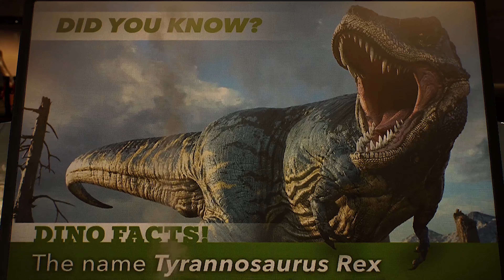Spider Noir vs Lizard Boss Fight - Spider-Man 2 PS5 4k 60FPS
Into The Spider Verse Noir Suit vs Lizard Boss Fight - Spider-Man 2 PS5 4k 60FPS

🎮 Gameplay Highlights:

🕷️ 1. Dynamic Combat with Spider Noir Suit:
Watch as Spider-Man showcases his incredible combat skills in the Spider Noir Suit. Experience a symphony of agile moves, powerful punches, and slick dodges that make every encounter a visual spectacle.

🦎 2. Epic Showdown Against the Lizard Boss:
Prepare for an epic battle as Spider-Man faces off against the Lizard Boss. Witness intense moments of strategy and skill as our hero confronts this formidable opponent in a thrilling boss fight

Select "All" from the options to receive notifications for all new videos uploaded to the channel.

ABOUT GAME:
Marvel's Spider-Man 2 is an action-adventure video game developed by Insomniac Games and published by Sony Interactive Entertainment. It is the sequel to the critically acclaimed Marvel's Spider-Man game released in 2018. The game features an open-world New York City, where players take on the role of Peter Parker/Spider-Man to combat various villains and complete missions. The game also introduces Miles Morales as a playable character, with new abilities and storylines. With enhanced graphics and gameplay mechanics, Marvel's Spider-Man 2 promises to deliver an immersive superhero experience for fans of the franchise.

🕹️ Gameplay Details:

Title: Spider-Man 2 PS5
Resolution: 4K
Frame Rate: 60FPS